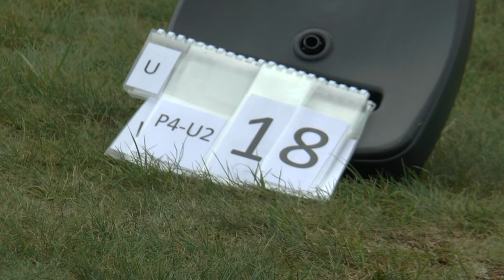WGAC2021 P4 Unknown2 18 Jan Makula